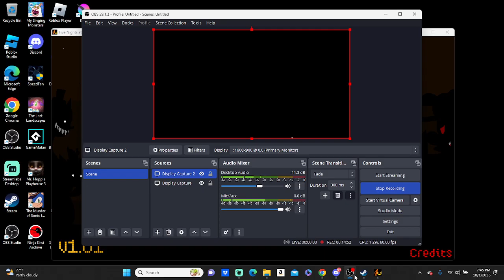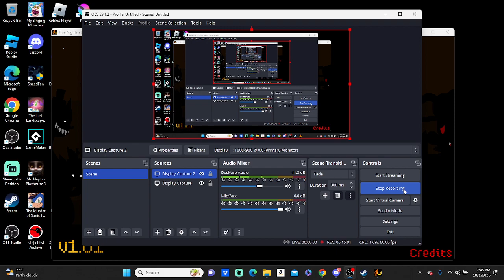HAPPY HALLOWEEN AFTER NIGHT 6 IN FNAS 4 HALLOWEEN EDITION